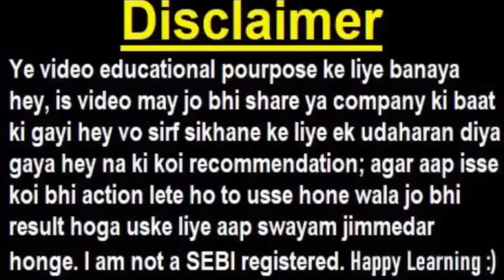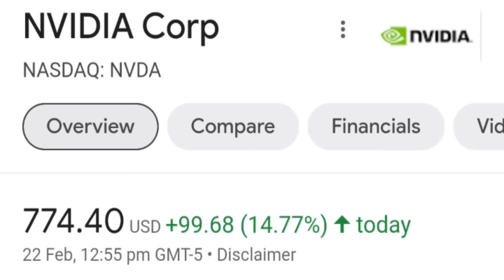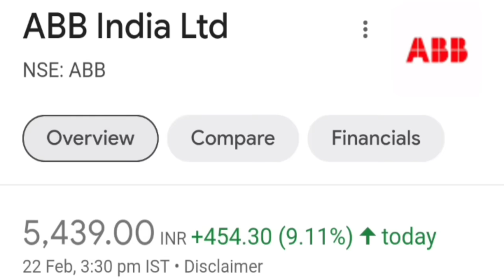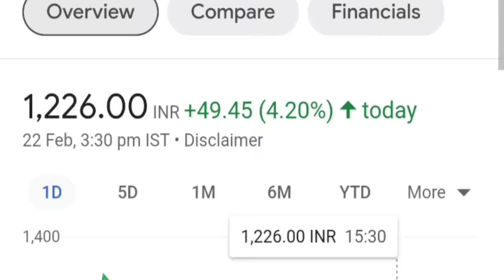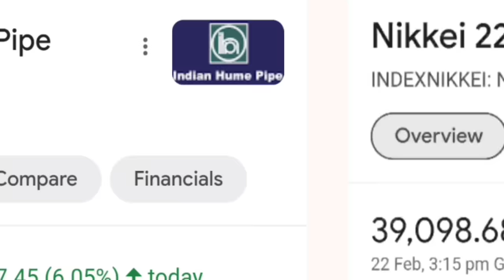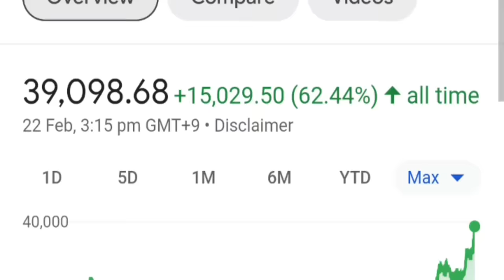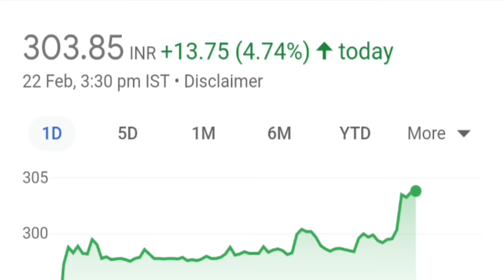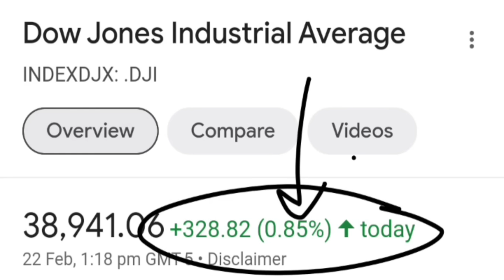35 साल का रिकॉर्ड टूटा😮 ( बाजार में भयंकर तेजी )🔴 Dow Jones🔥( कल बाजार में होगा धमाका )🔴 Jio Finance